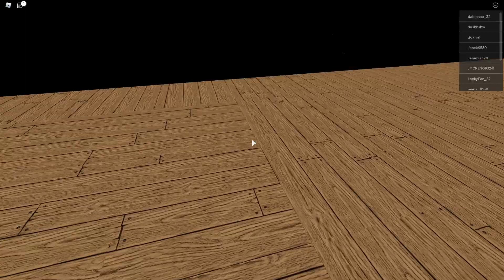ON PEUT PRENDRE DES COUTEAUX ?! | Roblox Piggy Build Mode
Certaines maps sont tellement délires et bien faites !

Piggy [BOOK 2] CHAPTER 3! Roblox Francais fr